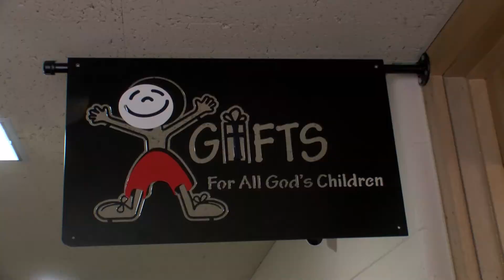Ribbon Cuttting: Gifts For All God's Children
Gifts For All God's Children celebrate their new permanent home, known as "The Workshop", within First Congregational Church.